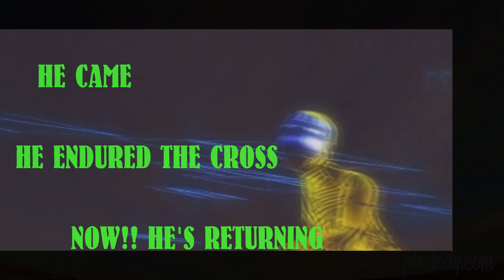PLANET X NIBIRU ISATUM 'NANO SKIES PT 2 ' ASTEROID APOCALYPTIC TIMES